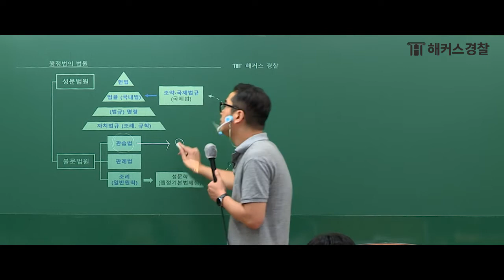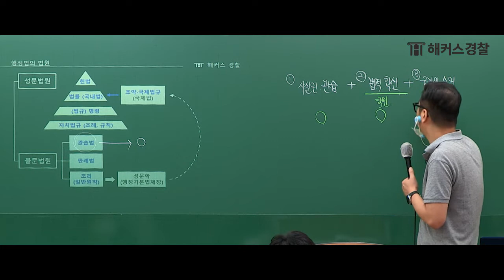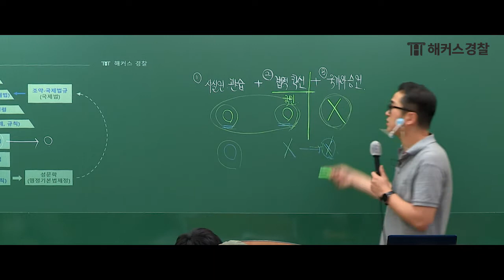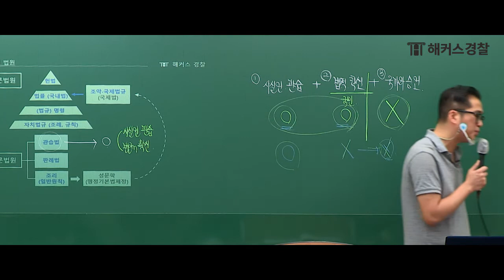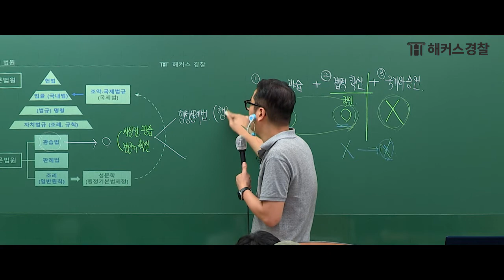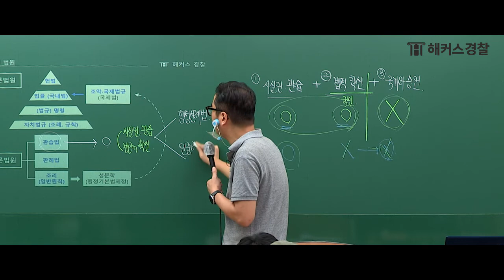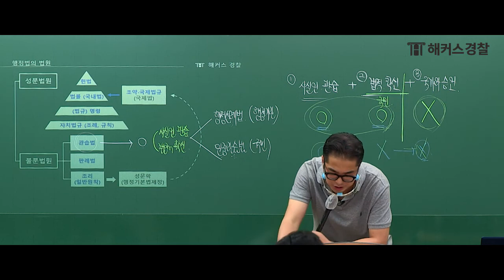경찰학 이 부분을 알아야 2022 경찰시험 확실하게 대비할 수 있죠! - 해커스 경찰공무원 조현-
✨ 경찰준비 잘했다고 소문나고 싶은사람? ▼
경찰 인강 전강좌 합격할 때까지 듣고 합격하면 수강료 환급!

헷갈릴 수 있는 경찰학 관습법!
해커스경찰 조현선생님의 예시로 확실하게 알자!